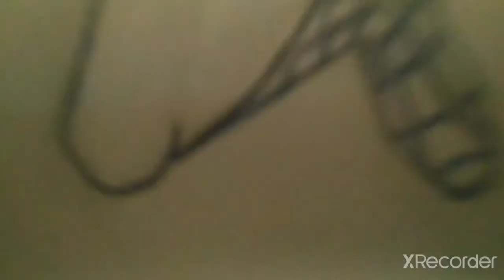Tutorial. Como dibujar a Spiderman de Sam Raimi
Hola amigables vecinos arácnidos!!, les traigo un nuevo tutorial de dibujo , ustedes lo pidieron, se los doy, en este video aprenderemos cómo dibujar al Spiderman del universo de Sam Raimi protagonizado por Tobey Maguire, próximamente subiré dos videos más para dibujar a los 2 Spidermans de Andrew Garfield y Tom Holland, si es posible, antes del estreno de SpidermanNoWayHome, si te gusto dale like, suscríbete y compártelo con tus amigos, una vez más me despido, tu amigable vecino, Spidey.🤟🕸️🕷️

Todos los derechos de @copyright del contenido, productos, marcas y música que aparecen en el vídeo son propiedad comercial y original de sus creadores originales ( Marvel Studios, Disney pictures) y se muestran solo como referencia, entretenimiento y recomendación.